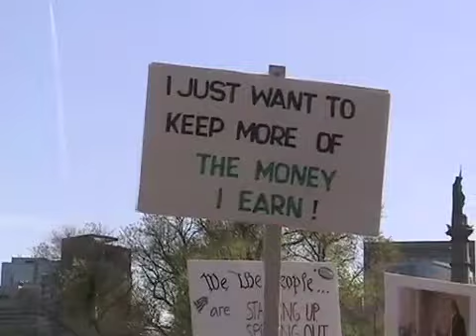Tea Party in Boston with Sarah Palin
Sarah Palin speaks at the Tea Party rally in Boston Massachusetts.  A video by Boston Herald staff photographer John Wilcox.